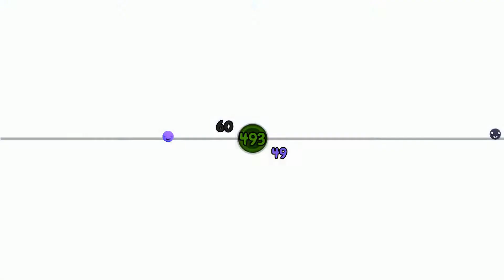Party Panic with my Girlfriend - The Gauntlet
James and Clare go head to head, Goober to Goober to see who has what it takes to run the Gauntlet!